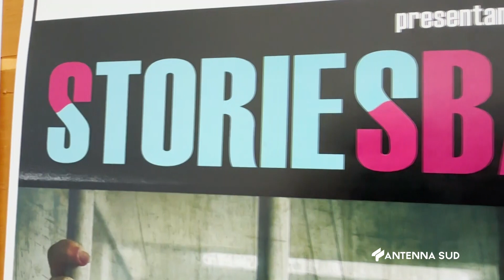22 MAGGIO 2024 TAVIANO LE IN SCENA IL 24 MAGGIO STORIE BAGLIATE A FIRMA DI TANISI